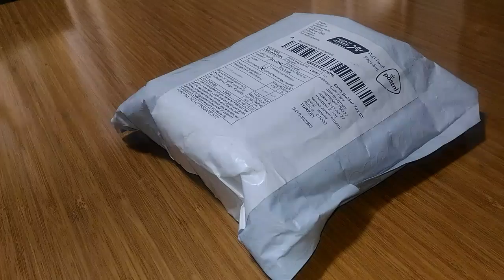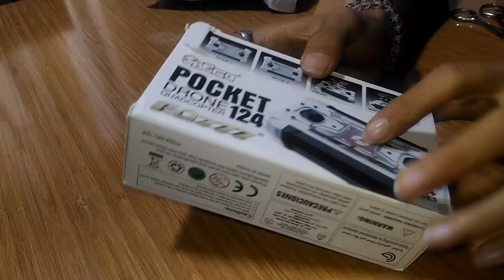50 TL YE EFSANE DRONE ALMAK | Aliexpress Drone kutu açılımı | pocket drone 124 FQ777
Ürün link;